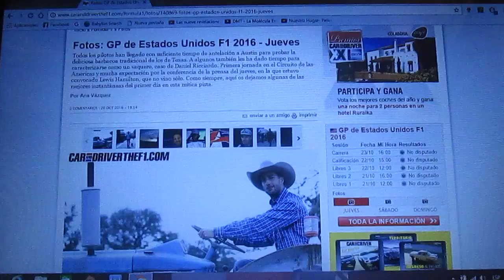Previa GP de Estados Unidos 2016 de F1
Una breve previa del GP de Estados Unidos de la temporada 2016 de F1 que será este 23 de Octubre en el Circuito de las Américas en Austin Texas